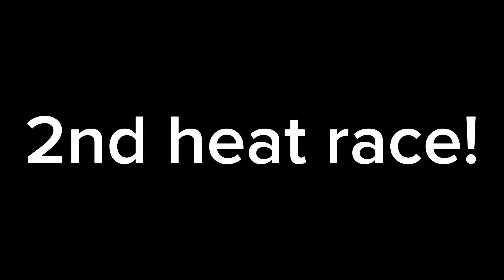We we drove 10 hours to race the Milville loretta lynn Regional! (Episode 12)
Artist:Journy
Song:Sperate ways

Artist:Ice Cube
Song:It was a good day

Artist:Slightly Stoopid
Song:Closer to the sun